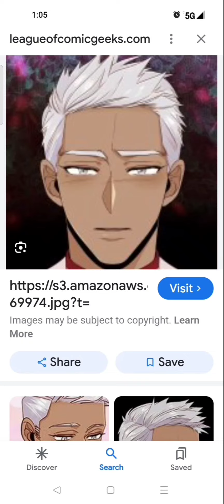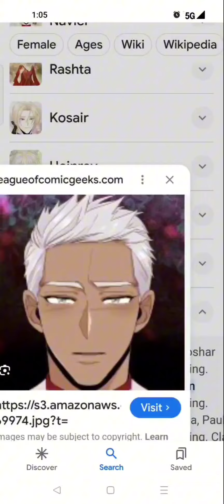My dad guessing the names of the remarried empress characters!